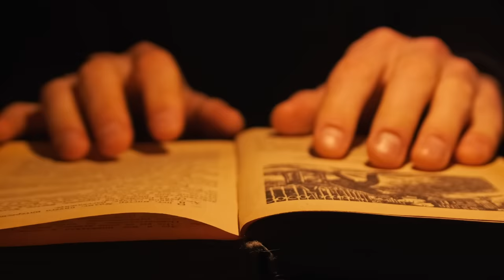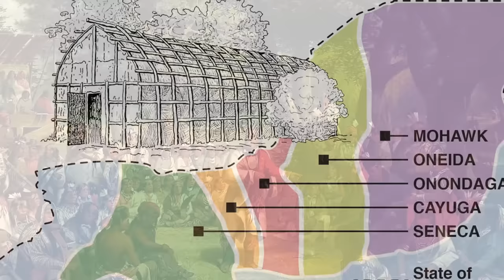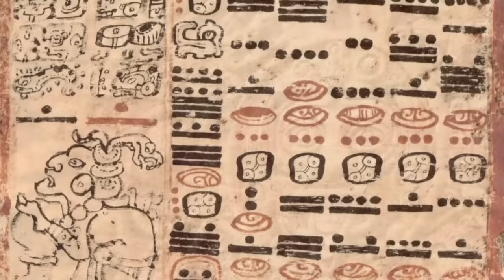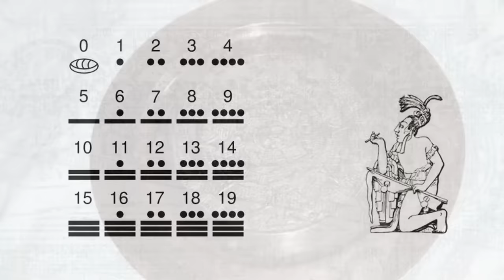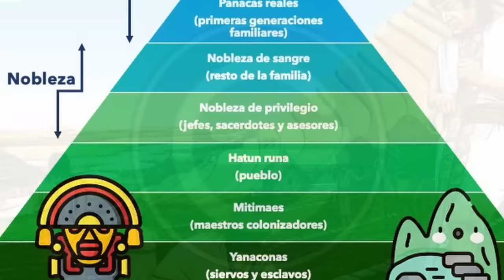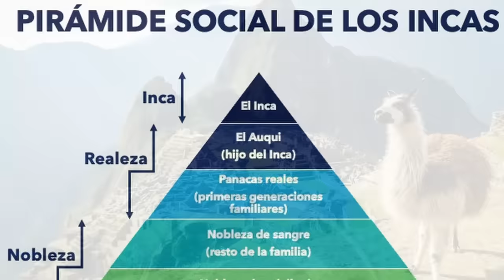Cómo Era América Antes de la Llegada de Colón y los Conquistadores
Imaginen lo que sintió Cristóbal Colón cuando uno de sus hombres pronunció las palabras: ¡Tierra a la vista! Solo intenten imaginar ese momento por un segundo…
Por aquellas épocas, un viaje de este calibre significaba dos cosas: inmortalidad o muerte…
El 12 de octubre de 1492, “El conquistador de américa” contemplaba por primera vez, las tierras de “un nuevo mundo” Diverso, fascinante, intenso, complejo e increíble.
Hoy en Historia Sorprendente te presentamos: América antes de Cristóbal Colón.
Pero antes de impulsar nuestro navío hacia mar adentro en busca de aventuras y redescubrir hechos maravillosos que cambiaron al mundo, te invitamos a que te suscribas a nuestro canal y no olvides de activar las notificaciones para mantenerte al día en todos tus conocimientos históricos. ¿Estás listo?... descubramos!

Capítulos:
00:00 Introducción
00:54 El nuevo mundo
01:57 El periodo precolombino
03:34 Norteamérica
18:24 Pueblos amazónicos
26:19 Los Mapuches